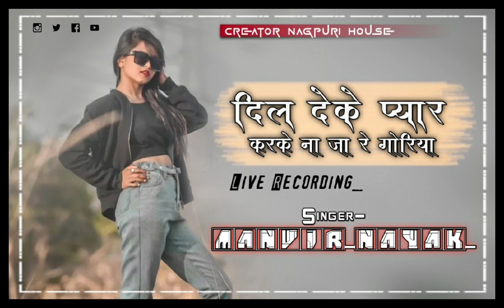Dil Deke Pyar Karke Na Ja Re Goriya || Singer_Manvir Nayak || Live Stage Recording || 2023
_johar_Jharkhand_

the Official Channel Of
( nagpuri House ) Iss Channel Oll ARKESTRA Stage Live Recording Upload Hai.
Aap sabhi log ko Mera nagpuri Live song achha lage to
***Comment And
aur Aap log ke liye new New   ( latest nagpuri Live Recording Songs ) uploads karta rahunga..

Notes_Latest Nagpuri Live Song with effect And Thumbnail..